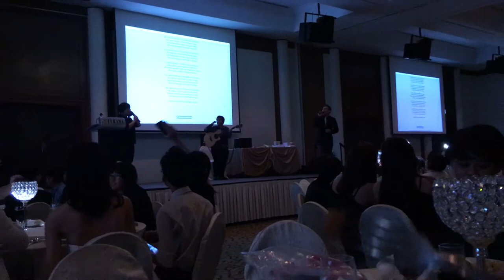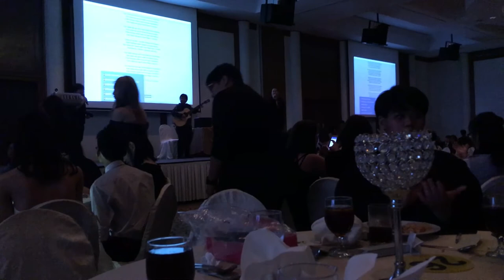TheStashedCollection | 2016 | CDSS / FAJAR SEC PROM NIGHT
CDSS / Fajar Secondary School Prom Night 2016